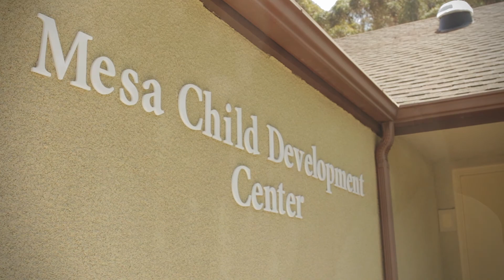CFD Master's Programs at SDSU - Early Care Education Director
Click here to discover more information!

The Department of Child and Family Development is a highly integrated academic unit within the College of Education. The Department offers a B.S. in Child Development in Applied Arts and Sciences and a Master of Science degree in Child Development, as well as a graduate certificate (EC-SEBRIS) in early childhood mental health.

Video created by the College of Education video production team:
Zev Lerner, Student Assistant Videographer
Manny Uribe, Multimedia Consultant

Special thanks to:
Shulamit Ritblatt, Ph.D., Department Chair, SDSU College of Education
Audrey Hokoda, Ph.D., Interim Department Chair, SDSU College of Education
Cassie Conboy, EC-SEBRIS Project & Data Manager, SDSU College of Education
Pamela Gardner, Undergraduate Advisor, SDSU College of Education
Kathryn Owen, Director of the Early Care and Education Program, UC San Diego